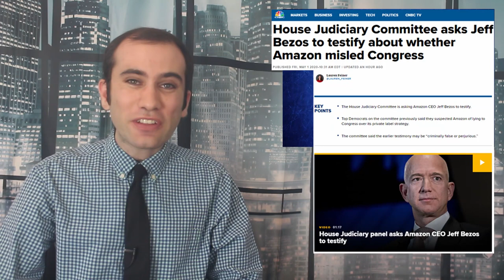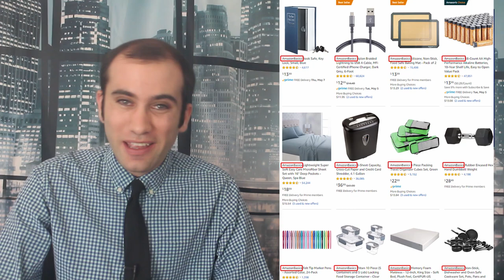Amazon’s Antitrust Problem and the Congressional Investigation, Explained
Congress is investigating Amazon for violating antitrust laws. Their relationship with third party sellers is under scrutiny because of allegations that they’re illegally using information they gather from operating their online marketplace to get a leg up on other competitors participating in that market. Here’s exactly what’s happening.